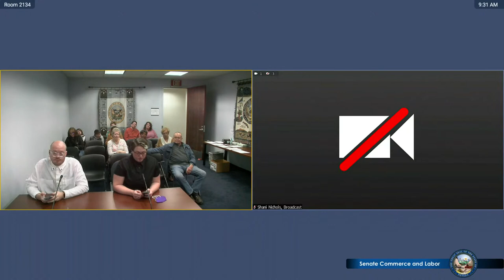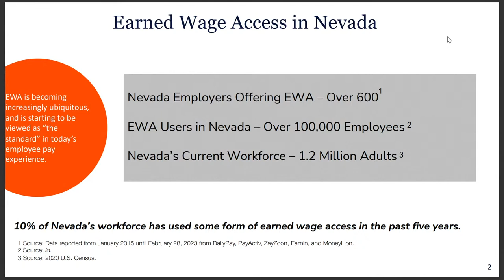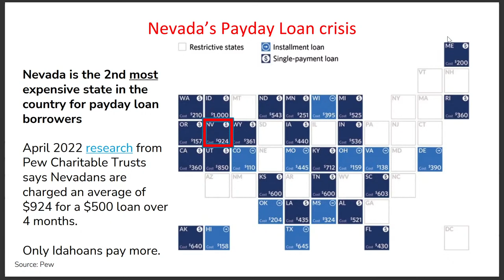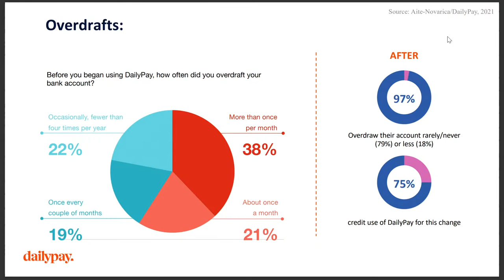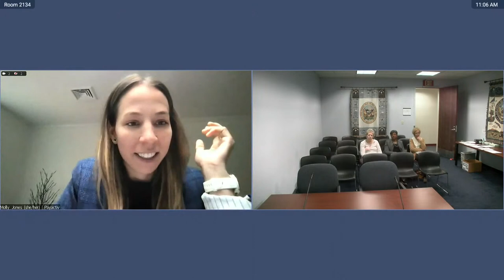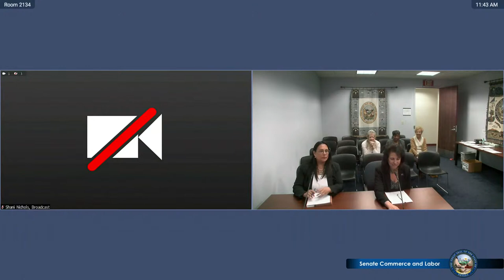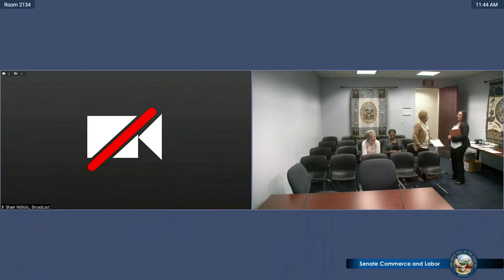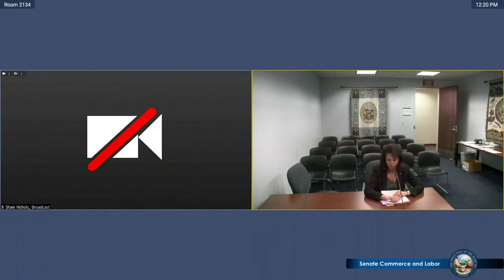4/5/2023 - Senate Committee on Commerce and Labor